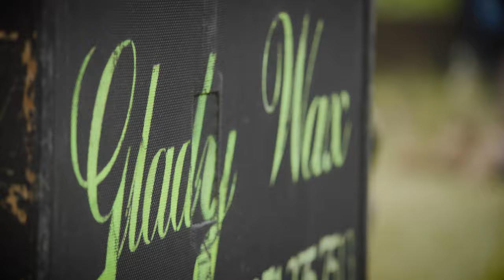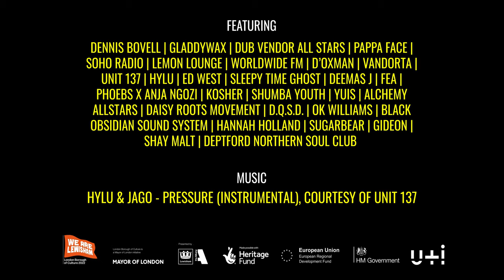Rebel Music: Lewisham Sound System Trail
Lewisham Sound System Trail celebrated the Borough's role in sound system culture and the importance of the sound system as a sanctuary for diverse communities such as Lewisham’s GM, LGBTQIA+, DIY, Punk and global communities. Look back at when the trail popped up across Deptford and New Cross as part of London Borough Culture 2022.

Lewisham Sound System Trail featured Turner Prize Nominees Black Obsidian Sound System, Unit 137,  WWFM & Lemon Lounge and showcased an array of musical styles reflecting our diverse community from earth-shaking dub, roots reggae, global sounds, modern bass, electronic and dance music.